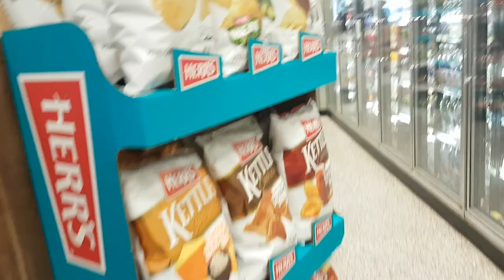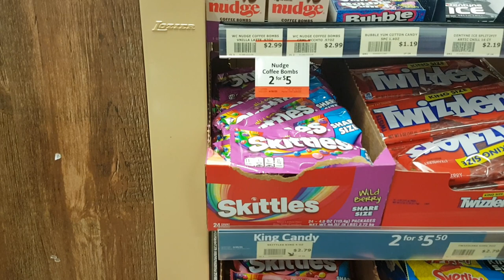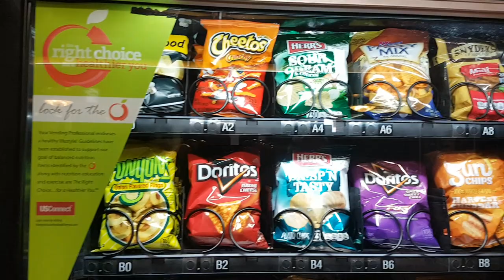Doc & Beatle Brad explore a Wawa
A long road trip means you have to stop for a break once in a while.  And Doc and Beatle Brad find plenty of things to look at in a Wawa.